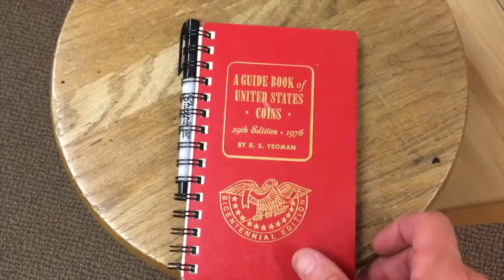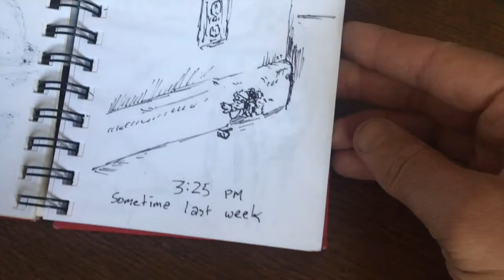The Mysterious Journal of Jonathan Zero (Magical Naturalist)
Gio responds to a mysterious call from his local bookstore.

There he finds a guide book to United States Coins (29th edition).
Upon further investigation, wonders and mystery are revealed, unveiled, and shared.